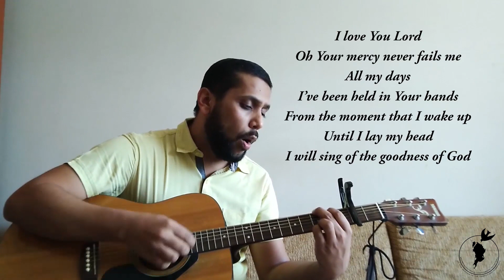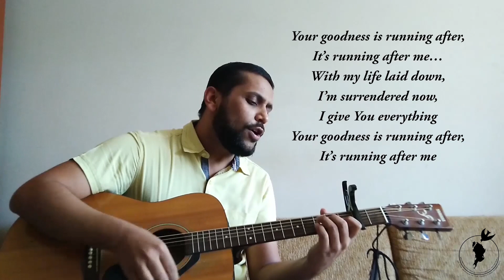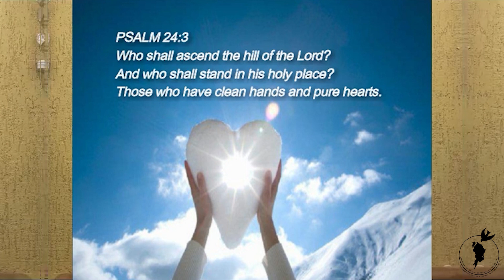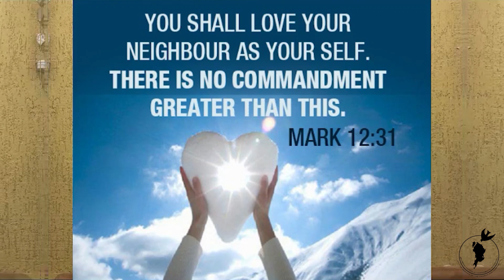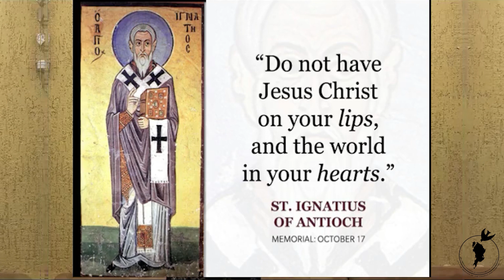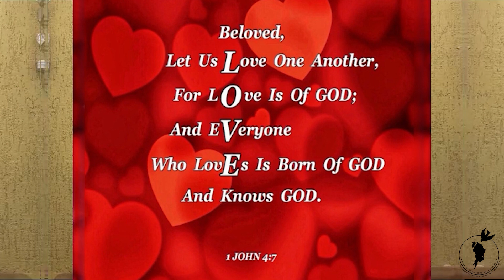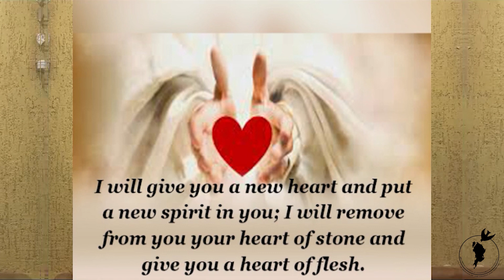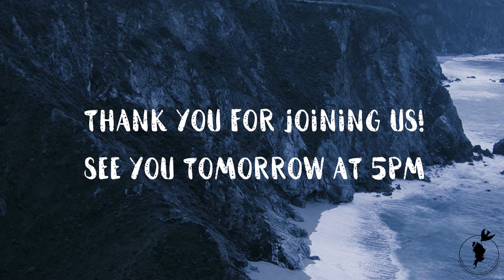The 8 beatitudes of Jesus (Sermon on the mount) | Day 6 | BEATITUDE 6 | Sr Evita Murzello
Sr. Evita, in her talk on the series on “Sermon On The Mount”, talks on the 6th Beatitude taken from Matthew 5:8, “Blessed are the pure in heart, for they will see God.” She is sharing with us the things we learn in this beatitude and mentions the various scripture verses related to it.